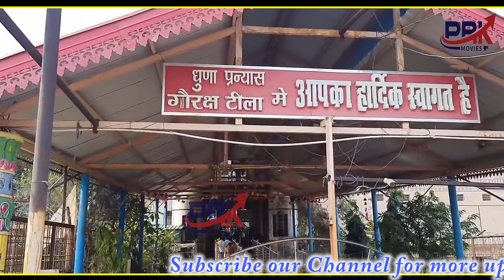गुरु गोरख संकट काट धूने पे || Latest Guru Gorakhnath Bhajan 2022 || Shyam Das Haryanvi || PRK Movies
गुरु गोरखनाथ जी का ऐसा भजन नही सुना होगा || बाबा गोरखनाथ का नया भजन 2022 || गोरखनाथ जी का हिट हरियाणवी भजन || New haryanvi Hit Bhajan || PRK Movies

Song :- GURU GORAKH SANKAT KAT  (गुरु गोरखनाथ संकट काट धूने पे)

Singer :- Shyam Das Haryanvi

Lyrics :- Deepak Sain

Spl.thanks :- Shri Shri Neelam Mata Ji Darbar Sonipat... {Pandit Sh. Rajesh Kaushik Ji 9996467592}